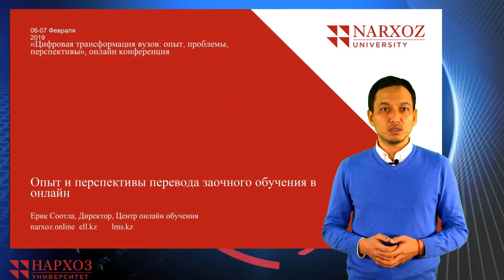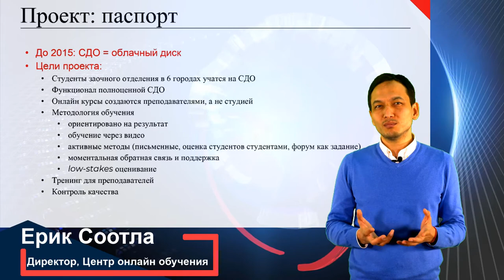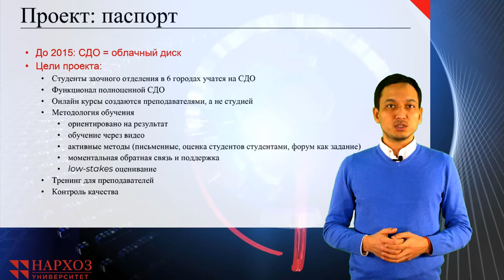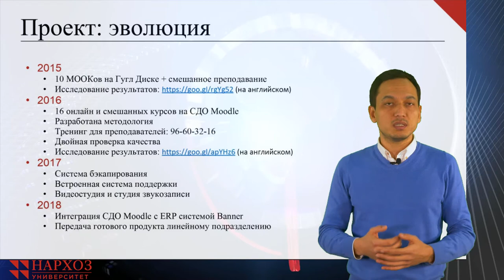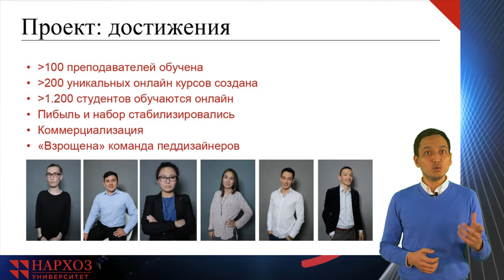Ерик Соотла: Опыт и перспективы перевода заочного обучения в онлайн